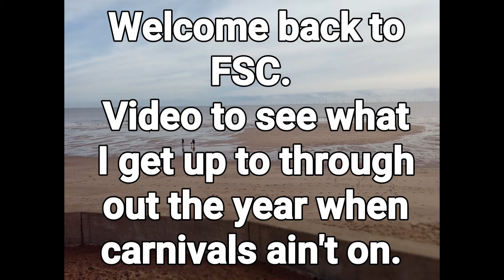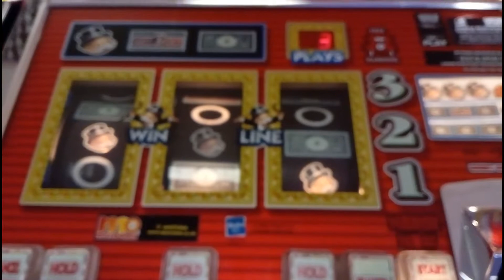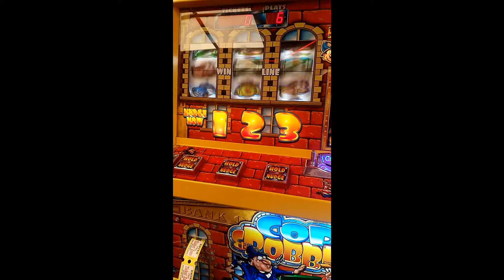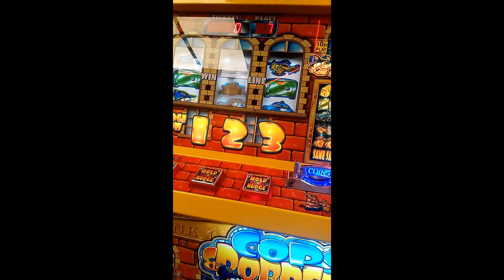Hobbies and interests.